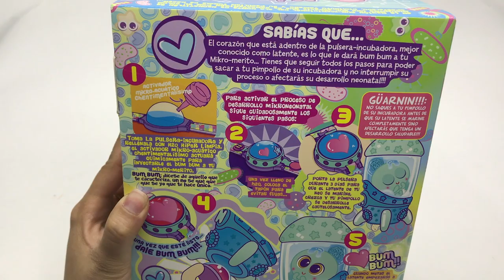Abriendo Distroller Mikro Merito ► Juegos Juguetes y Coleccionables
Distroller Mikro Merito Late Ke Late Muñeco neonato